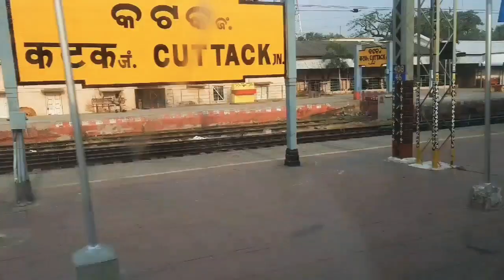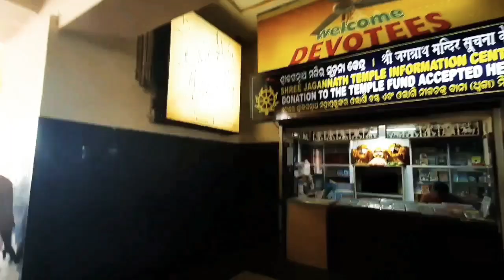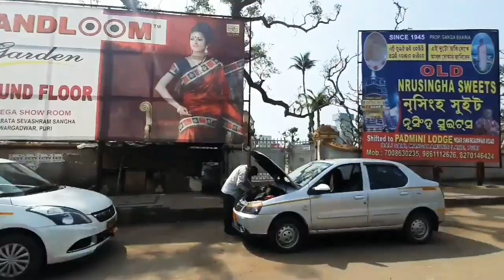Puri Trip | Part 1 | The Lighthouse | Beach Fair | Travel Through The Lens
Hey guys

Hope you are doing well...Here I am with my new video. This video is about my 2-day Puri Trip.

~Debalina

Links of the Props:

Samsung M30s:

Nikon B700: